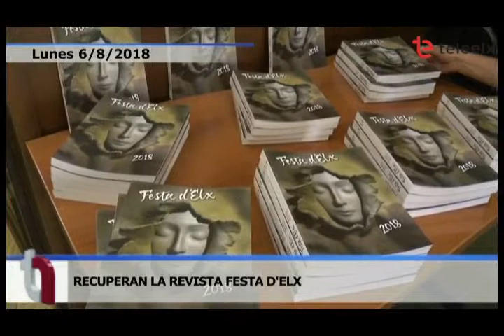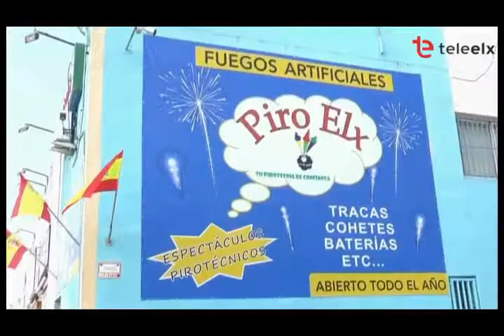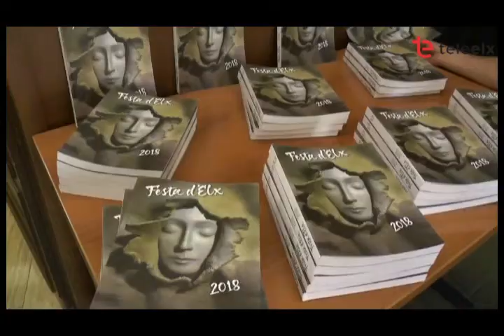TELENIT 06 08 18